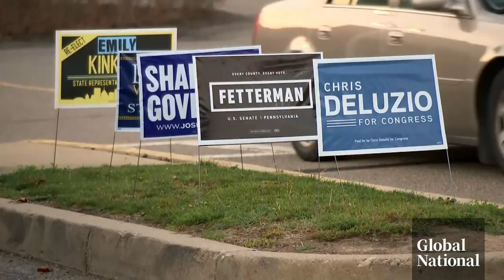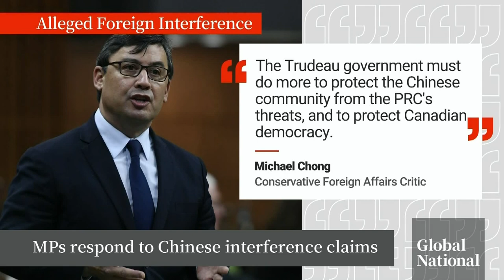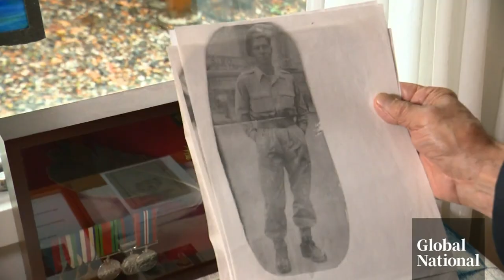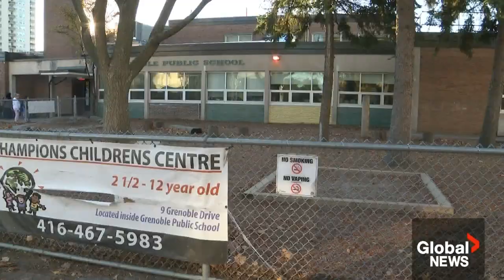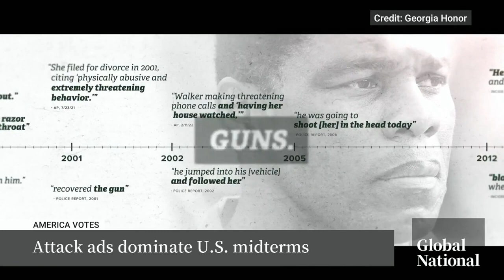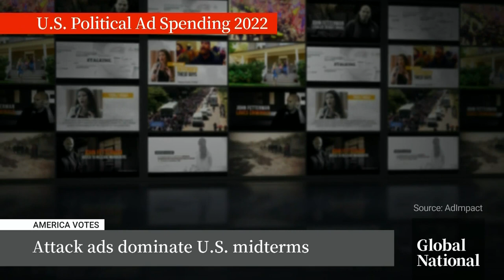Global National: Nov. 8, 2022 | A deeply divided America votes in midterms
The U.S. midterm elections could lead to a major change in the country's political landscape, as the Democrats hope to defy history by keeping their narrow majorities in the Senate and the House. Why they face an uphill battle, what it will take for them or the Republicans to control Congress, and how various results could affect America's short-term future.

Election candidates use attack ads to win over voters. But should they adopt a new strategy? Dawna Friesen speaks with Anand Giridharadas, the author of "The Persuaders" and a former foreign correspondent, about the deep political divisions among Americans, how he says democracy is being tested right now, and what he says the left needs to do if it wants to succeed.

One day after an exclusive Global News investigation revealed sources alleged the Chinese government interfered in the 2019 Canadian federal election, Beijing and Canadian MPs are responding.

And National Indigenous Veterans Day honours the fallen who were not formally recognized on Remembrance Day for decades. What this day means to several Indigenous service members in B.C.